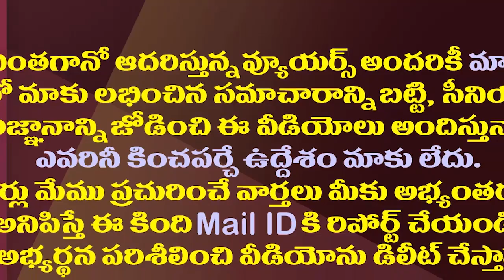చంద్రబాబు పాలన అసలు గుట్టువిప్పిన కేంద్రం| Center Revealed Shortcomings Of The Chandrababu Regime